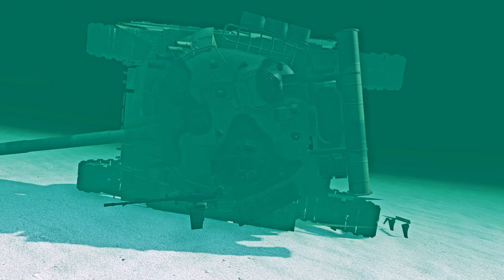Cars vs Cliff – BeamNG.Drive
Hello everyone! New video for you – Cars vs Mountain Cliff  in the game BeamNG.Drive. In this video you will see how cars fell off mountains. something like crash test